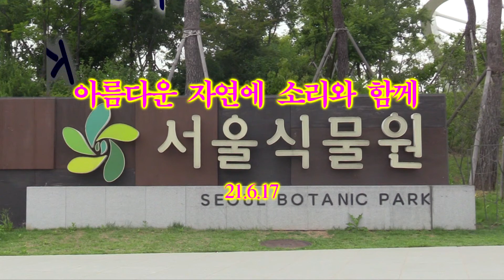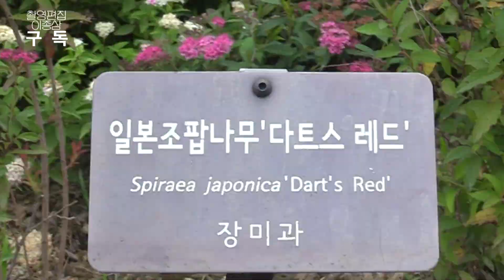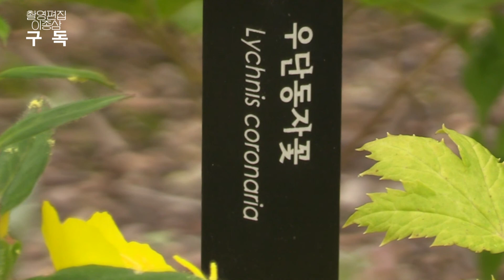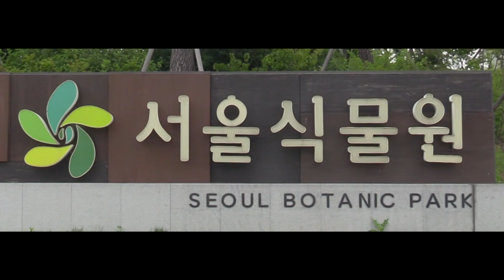아름다운 자연에 소리와 함께 / 서울식물원